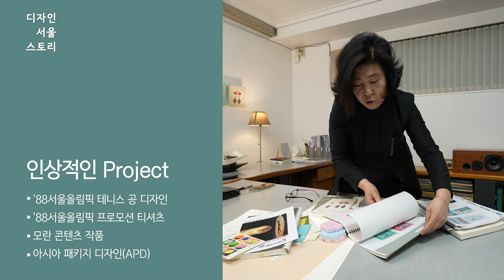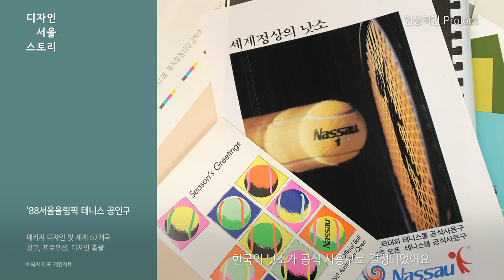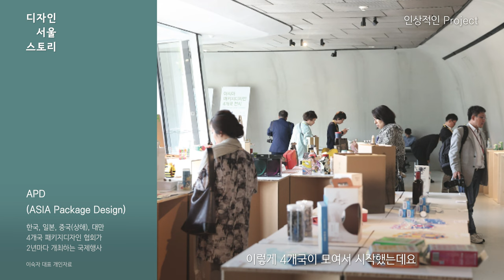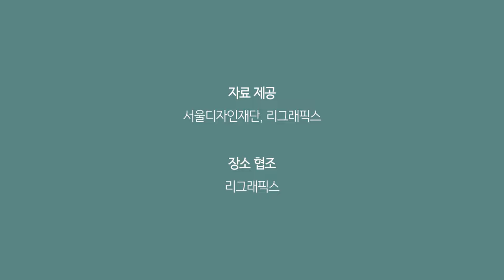이숙자 LEE Sookja | 한국의 '색스럽다'를 세계에 알린 디자이너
88서울올림픽 테니스공 디자인
모란 콘텐츠 작품
아시아패키지디자인(APD)

한국의 색은 뭔가 단아해 '색스럽다'고 표현할 수밖에 없습니다. 분홍색도 연분홍, 꽃분홍, 진분홍 등 색 표현이 다양합니다. 이것이 바로 한국의 매력입니다.